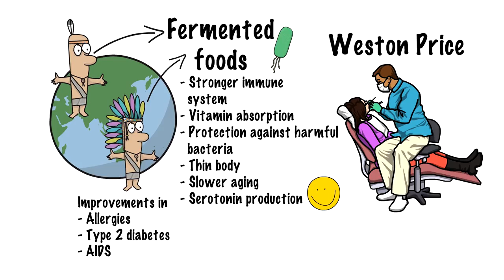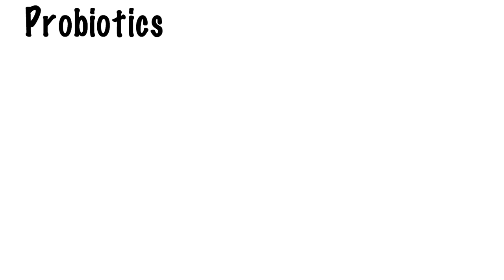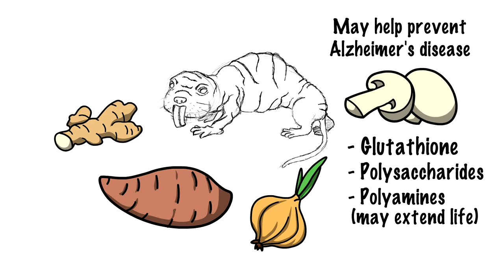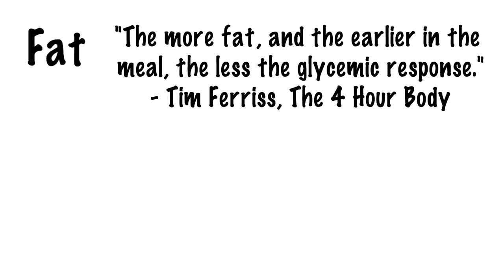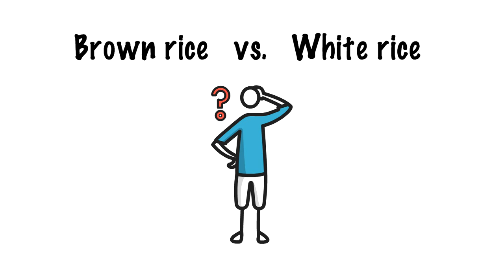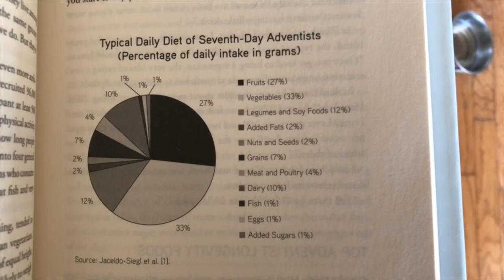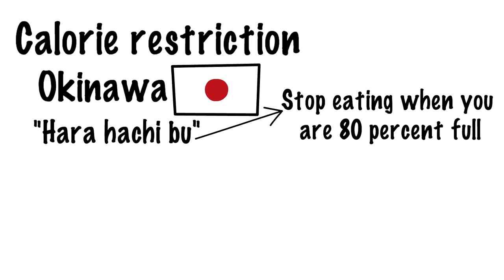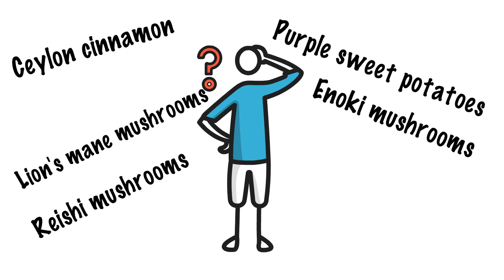The Blue Zones Explained: Longevity + The Healthiest Foods in the World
In my late teens, I became obsessed with health and nutrition—specifically, longevity. As long as I’m physically and mentally healthy, I want to live as long as possible. The problem with this obsession is that there are very few things we know for certain that will help us live longer, but by studying the diets and lifestyles of the world’s longest lived people, as well as the different human and animal studies is a good place to start.
In this video, I explain the “healthy” Okinawan diet in detail. I specifically talk about the foods that contribute to their longevity the most, how they eat them (because that’s also important), foods they don’t eat that most people think belong in a healthy diet, and their habits. Of course, I talk about the other blue zones too. I bring them up throughout the course of the video in key moments as well as important human and animal studies. I also talk about foods that, although not part of the Okinawan diet or any of the blue zones, are also incredibly nutritious and unique.
This is the video that I would have loved to watch back when I was a teen and decided to become as healthy as I possibly could, but had no idea what I was really doing, so if you’re like me, I hope you find this useful.

Fermented foods and probiotics: 0:00
The naked mole rat, prebiotic fiber, and resistant starch: 7:29
Mushrooms and… semen?: 12:51
Blood sugar control and healthy fats: 17:16
Tea and how to lower iron levels: 22:29
White vs brown rice: 25:15
The dangers of fruit: 29:05
Animal protein, mTOR, autophagy, and Denmark: 33:30
The importance of omega 3 fatty acids: 35:57
Mercury in big fish and how to detox: 36:23
What all the blue zones have in common: 38:16
Calorie restriction and fasting: 38:31
Exercise, the benefits of walking, and HIIT: 40:33
The importance having good relationships and pets: 42:19
Why we sleep: 42:56
Conclusion: 44:17

Fruit studies:
The Dr. Gundry Podcast: The controversial truth about fruit | Ep110

High Dietary Fructose: Direct or Indirect Dangerous Factors Disturbing Tissue and Organ Functions

Increased Fructose Intake as a Risk Factor For Dementia

Dirt Poor: Have Fruits and Vegetables Become Less Nutritious?

Fructose consumption and cancer. Is there a connection?

Fructose: a highly lipogenic nutrient implicated in insulin resistance, hepatic steatosis, and the metabolic syndrome